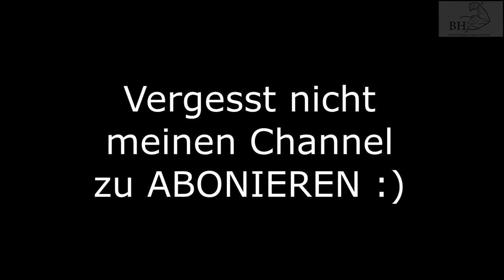VLOG 4, Trainer, Matthias Botthoff, Regiane da Silva, Muskeln, Muskelaufbau, Fett, Diät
...and Never forget:

"Stay focused and...
                                    ...Keep going" - Benedikt Hülsbusch